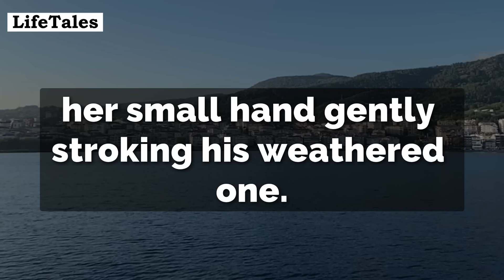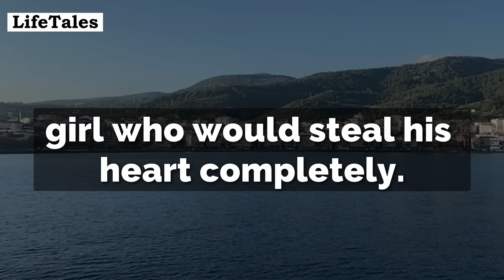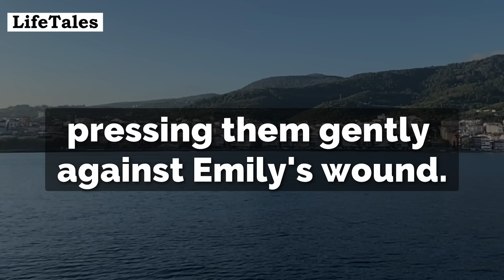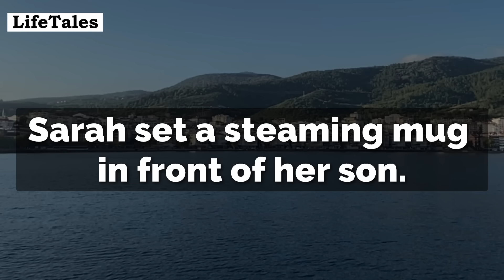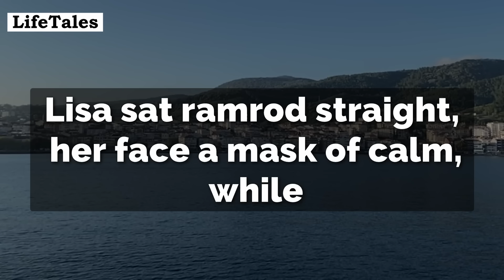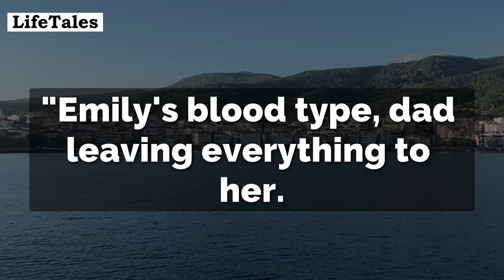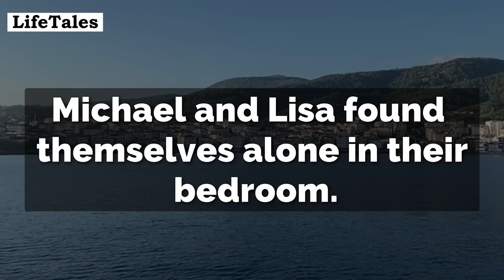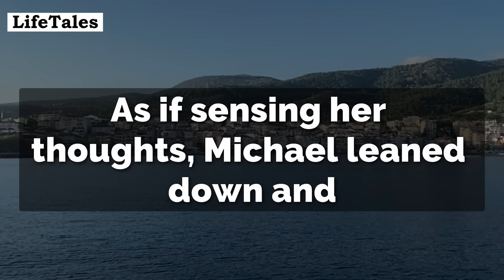Visiting Sick Daughter, Overheard Husband And Mother-in-law. And When Lawyer Arrived With The Will.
Welcome, dear friends, to a captivating tale of family bonds tested by tragedy, secrets, and unexpected twists of fate. Enjoy the story!